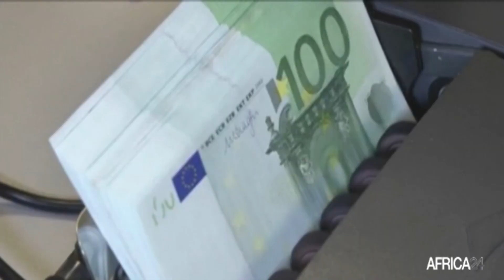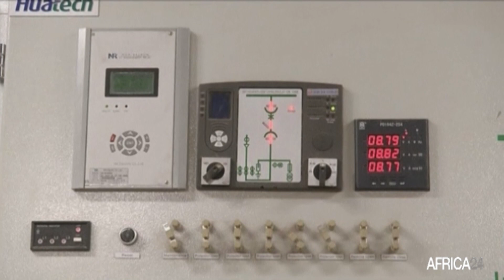Le journal de l'Afrique de l'Est jeudi 21 avril 2022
Au sommaire de cette édition :
-Soudan : dix groupes islamistes forment une nouvelle coalition politique
-Tanzanie : le secteur minier bénéficiera d'un financement de 11 millions d’euros de l'UE
-Rwanda : le taux d'inflation en glissement annuel en hausse à 7,5% en mars, contre 5,8% en février 2022
-Ethiopie : signature d’un accord d'achat d'équipements électriques avec une entreprise chinoise